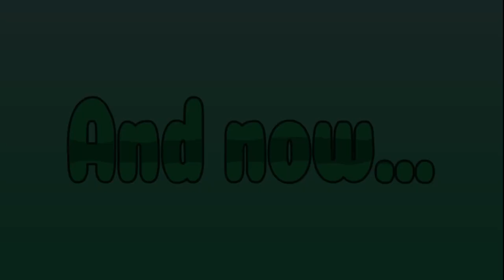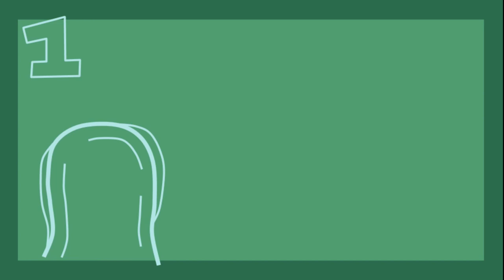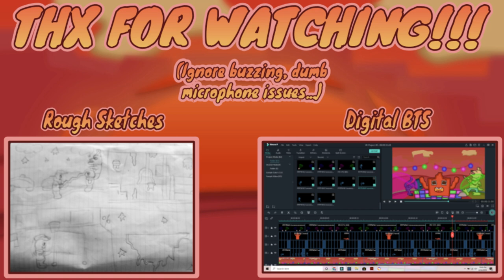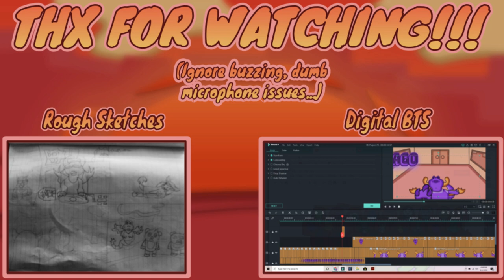Partying Realm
What starts off at a boring prison,  turns into an exciting partying realm, full of magical creatures, rocky terrain, multi colored lights, and more! Boring Brendan must teach uptight Philip Bronsley how to relax and have fun. Will things turn out for the better? Or will the unexpected happen? Watch the video to find out! =)